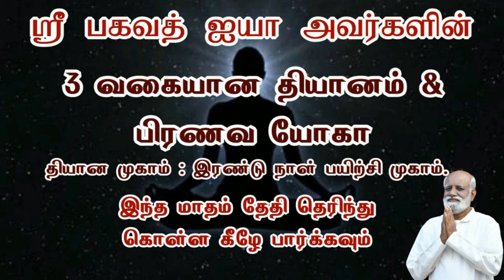நடக்கவே முடியாமல் இருந்த நான் மலையேறும் அளவுக்கு சக்தி பெற்றது இந்த பயிற்சி Sri Bagavath ஐயா